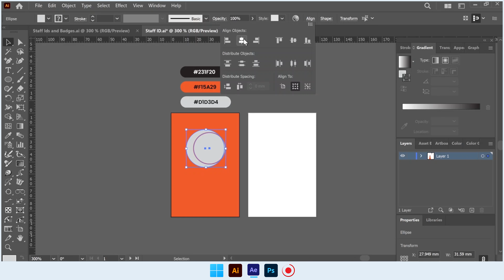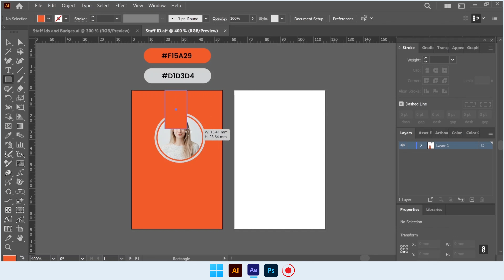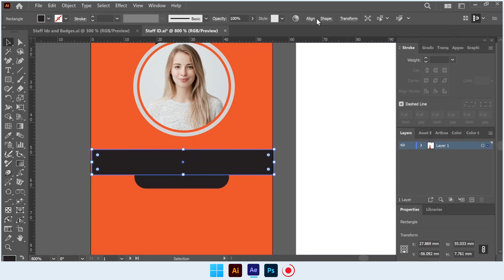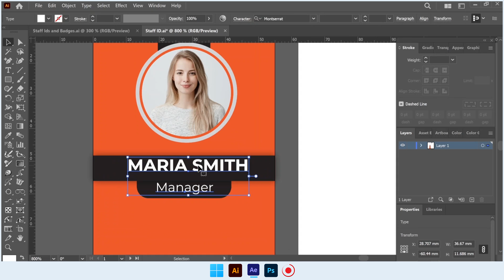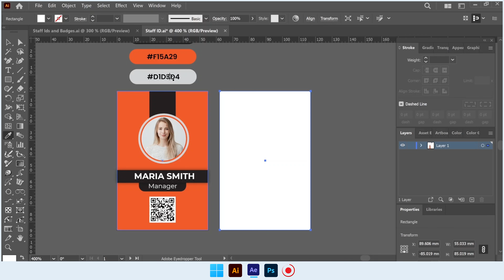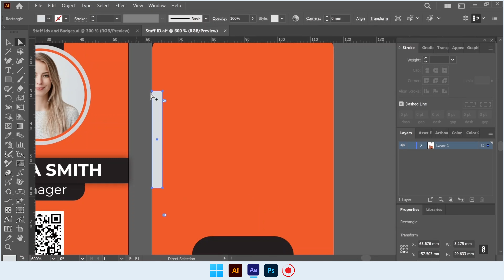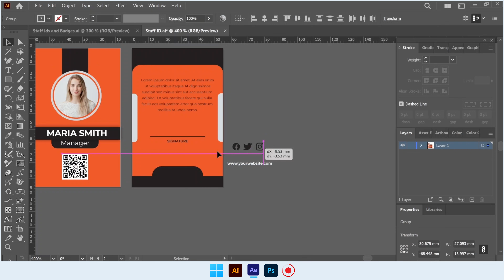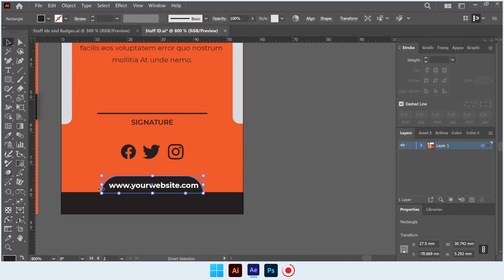How To Easily Design a Staff Id/ Job Card in Adobe Illustrator